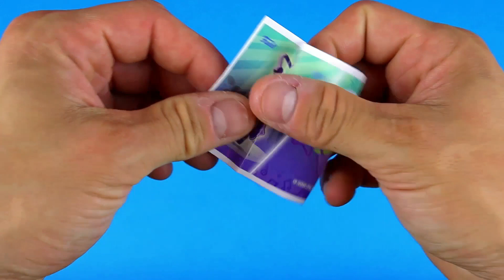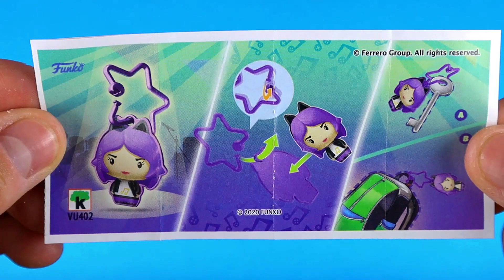100 New Colored Kinder Joy Surprised Toys Opening A Lot Of Candy ASMR #58